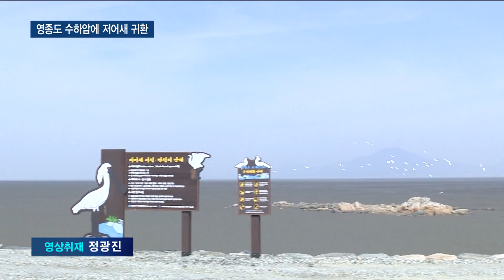영종도 수아암에 저어새 귀환…위협 요소는 증가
영종도 수하암에 세계적인 멸종위기종인 저어새가 다시 찾아왔
습니다.
지난해 번식을 시도하다가 포기하고 떠났지만 올해 한 번 더
찾아온 건데요.
이곳은 매립지 후보군으로 거론되는 제2준설토 투기장 바로
앞입니다.
이형구 기자가 취재했습니다.
{3월 10일, 영종도 수하암}
지난달 10일 영종도 수하암.

둥지 재료를 넣어주고 저어새가 쉬고 놀 수 있는 기둥도 세
웁니다.
{수하암, 매년 저어새 50~60마리 번식}

이곳은 전 세계 3천여마리만 남은 멸종위기종 저어새의 주요
번식지입니다.

매년 오륙십 마리씩 번식했지만 지난해는 환경 변화 등으로
번식에 실패하자 다시 돌아오길 기원하며 둥지를 만들고 있는
{김경자 }{민주평통중구수석부회장}{이번에는 새끼를 알을 많이 부화해서 양손에 잡고 }{(월동지로) 갔으면 좋겠습니다.}
겁니다.

[김경자 / 민주평통중구수석부회장]
"이번에는 새끼를 알을 많이 부화해서 양손에 잡고 (월동지
로) 갔으면 좋겠습니다."

{저어새 40여 마리 수하암에서 번식 시도}
일단 소망의 절반은 이뤄졌습니다.

하늘을 날던 저어새 무리가 수하암에 줄지어 내립니다.

{지난해 5월 초 번식 포기…올해 재시도 추정}
서로 자리싸움도 하고 집터도 다지며 본격적인 부화를 준비합
니다.

갯벌에선 먹이활동을 하고, 한 발을 들고 휴식을 취하기도
{홍소산 }{영종환경연합}{지난해 5월 7일 정도쯤 무언가에 놀라서 다들 }{도망간 뒤 자취를 감췄습니다.}
합니다.

이곳을 아예 떠난 줄 알았던 저어새가 다시 찾아온 겁니다.

{홍소산 }{영종환경연합}{그다음에 찾아온 게 큰 의미가 있는 거네요? }{네 너무 고마운 일이죠.}
[홍소산 / 영종환경연합]
"지난해 5월 7일 정도쯤 무언가에 놀라서 다들 도망간 뒤
자취를 감췄습니다." (그다음에 찾아온 게 큰 의미가 있
는 거네요?) "네 너무 고마운 일이죠."

하지만 걱정은 여전합니다.

SU) 저어새가 있는 수하암에서 이곳 방조제까지 거리는 1
50m에 불과합니다. 이쪽을 보시면요. 수도권매립지 후보지
로 거론되고 있는 제2준설토 투기장이 있습니다.
{천연기념물 검은머리물떼새 서식}

준설토 투기장 조성이란 위협 요소가 그대로 남아있는 상황에
서 매립지가 조성되면 저어새는 쫓겨날 게 뻔한 상황.

취재 도중 검은색 등에 빨간 부리를 가진 새도 카메라에 잡
{홍소산 }{영종환경연합}{이곳에는 천연기념물 멸종위기종이 많이 살고 또 }{염색식물 칠면초 군락지입니다. 이런 곳이 매립지 }
혔습니다.

천연기념물 검은머리물떼새가 남쪽 나라에서 겨울을 나고 다시
찾아온 겁니다.
{홍소산 }{영종환경연합}{후보지 얘기가 나오는 자체가 참으로 영종 주민으로선 }{애석할 따름입니다.}

"이곳에는 천연기념물 멸종위기종이 많이 살고 또 염색식물
칠면초 군락지입니다. 이런 곳이 매립지 후보지 얘기가 나오
는 자체가 참으로 영종 주민으로선 애석할 따름입니다."

{정광진}
저어새는 한 번 버린 둥지는 다시 찾지 않는다는 게 전문가
의 설명입니다.

수하암은 그만큼 귀한 기회를 얻은 셈입니다.

알을 낳고 키워 무사히 월동지로 가자는 주민의 소망이 완성
되길 기대해 봅니다.